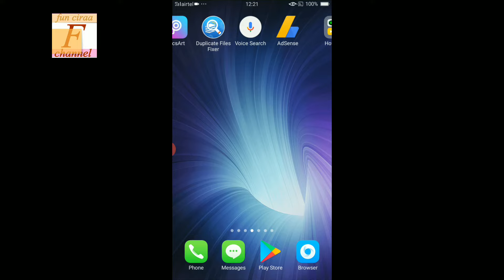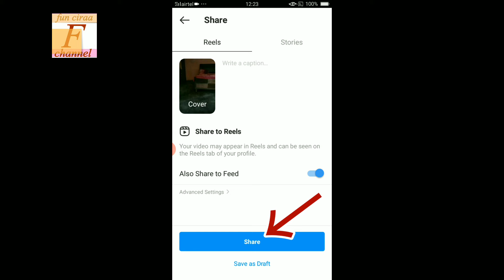instagram reels fast motion video kaise banaye ! fun ciraa channel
how to make fast motion video on insta reels ji han dosto aaj  ki video me btauga reels me fast motion video kaise banaye dosto sikhne ke liye video end tak jroor dekhe